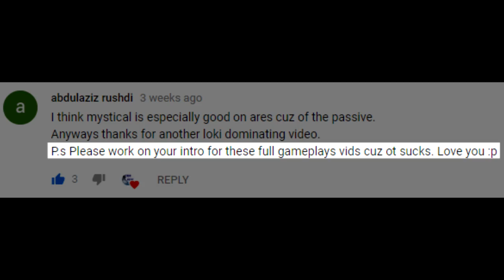Full Game Play: Kumbhakarna Fights He Bo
Ah this one's a long one so buckle up
soon.

Tyhite
Hakanae
Fextris
Baja
DefinePride